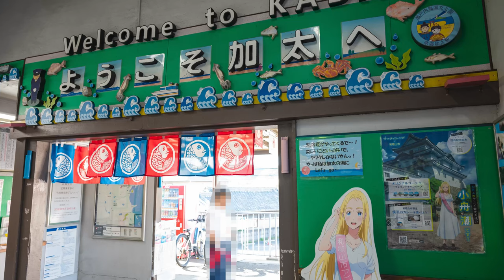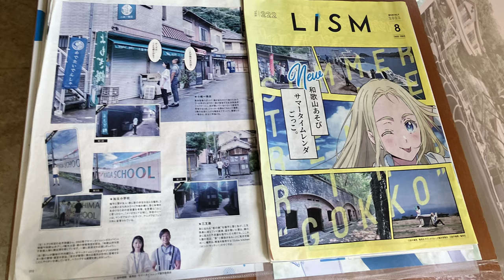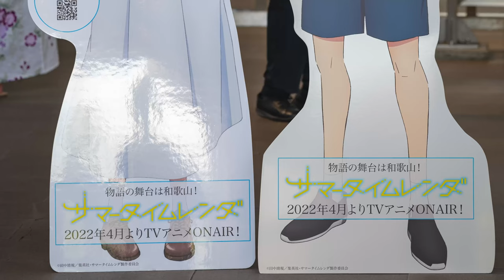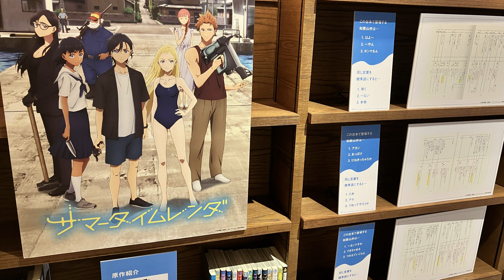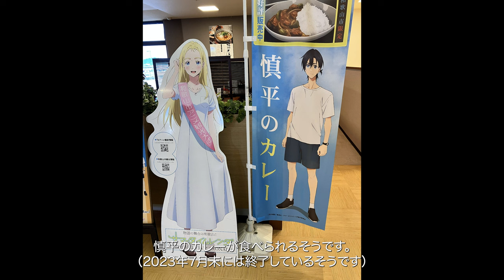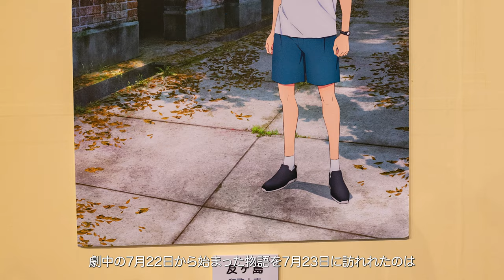和歌山 加太でサマータイムレンダ聖地巡礼 と イベント巡り【お写歩】(summertimerender,Kada, Wakayama, Japan)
和歌山・加太へサマータイムレンダ聖地巡礼。
そして、2023年7月23日に開催されたサマータイムレンダイベントに参加。

[機材]
DJI OSMO POCKET

Nikon Z6II

Nikon NIKKOR Z 24-120mm f/4 S

[index]
00:00 南海電鉄和歌山市駅
00:31 南海電鉄加太駅
04:05 小嶋一商店
04:58 淡嶋神社
07:20 小嶋一商店
08:19 南海電鉄和歌山市駅
08:50 和歌山市立図書館
09:18 和歌山マリーナシティ